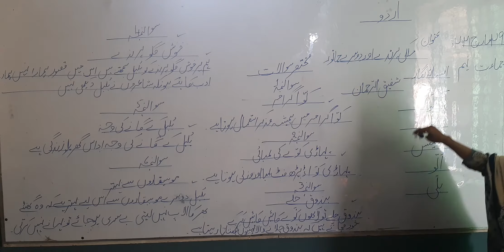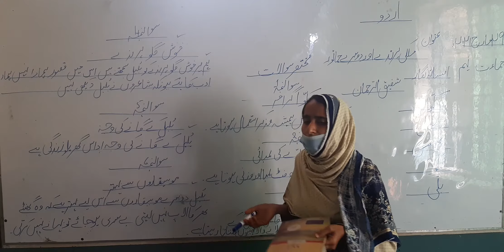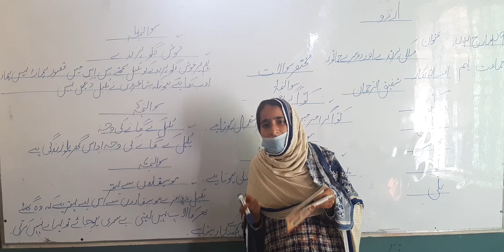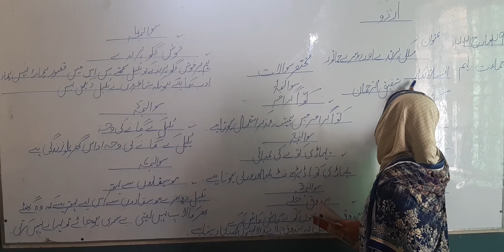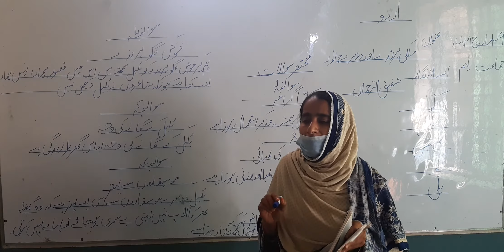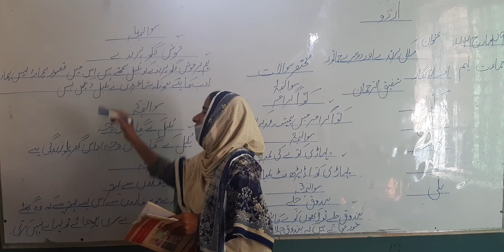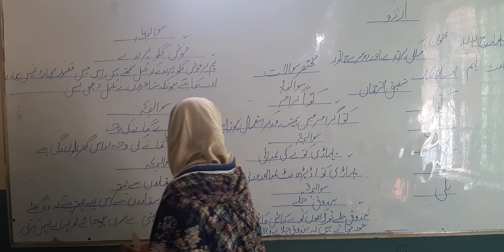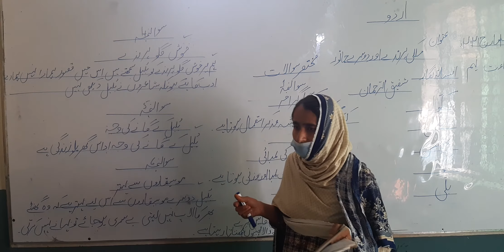# Urdu # Class 9th